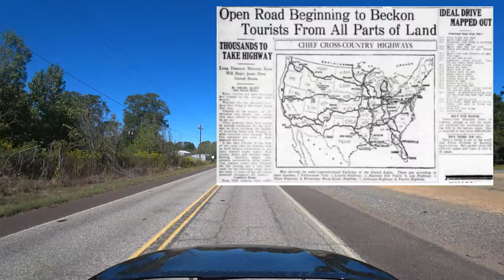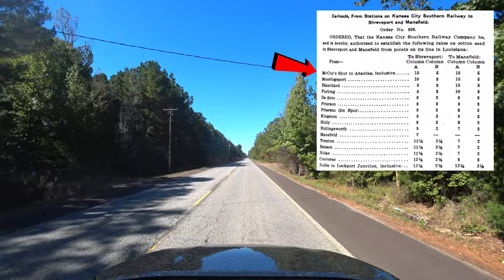American Auto Trail-Kansas City Southern Railway (Vivian LA to Atlanta TX)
This travel route explores from Vivian, Louisiana, to Atlanta, Texas.

The Louisiana section of the route follows the Kansas City Southern Railway tracks.

Amazon
Lulu Press

Endnotes:
1) Louisiana, A Guide to the State; Hastings House, New York, 1941.
2) “Zylks v. Kaempfer (Supreme Court of Louisiana-April 4, 1938)”; Casemine;
3) Biographical and Historical Memoirs of Northwest Louisiana; The Southern Publishing Company, Nashville and Chicago, 1890;
4) McKinney, Karen; “Getting Out of the Mud: Louisiana and Good Roads before 1928”; Louisiana History: The Journal of the Louisiana Historical Association Vol. 60, No. 3;
5) McManus, Lowell; “The Completion of the KCP&G-A Centennial History”; The Meridian Speedway;
6) “Kansas City Southern Depot”; National Register of Historic Places Registration Form, National Park Service;
7) Farmer, Felicia; “Proposed Caddo Lake National Heritage Area. Phase Zero Feasibility Study”;
8) Jasinski, Laurie; “Three States, TX”; Handbook of Texas, Texas State Historical Association;
9) Hazlewood, Claudia; “Atlanta, TX (Cass County)”; Handbook of Texas, Texas State Historical Association;
10) Jasinski, Laurie; “Smyrna, TX (Cass County)”; Handbook of Texas, Texas State Historical Association;